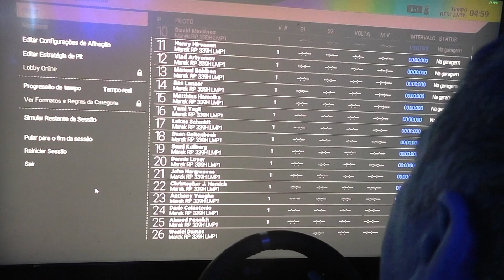penssa num piloto ruim